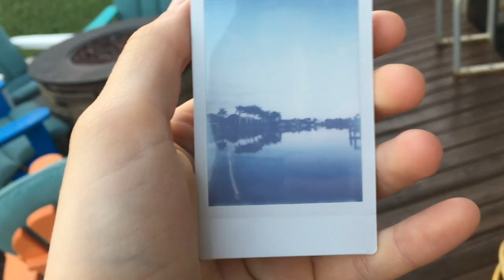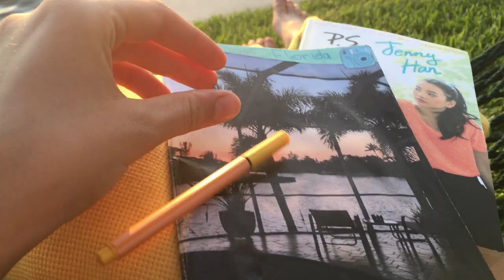pool-day 🌊🥽🏊🏼‍♂️ || Florida-Vlog 5🌴🥭🌊